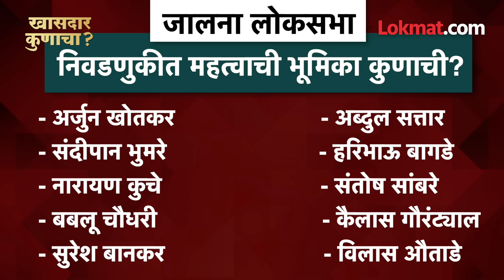Manoj Jarange vs Raosaheb Danve :जालन्यात जरांगेंचा फॅक्टर की दानवेंची जादू.. इतिहास कोण घडवणार? AM3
Manoj Jarange vs Raosaheb Danve :जालन्यात जरांगेंचा फॅक्टर की दानवेंची जादू.. इतिहास कोण घडवणार?